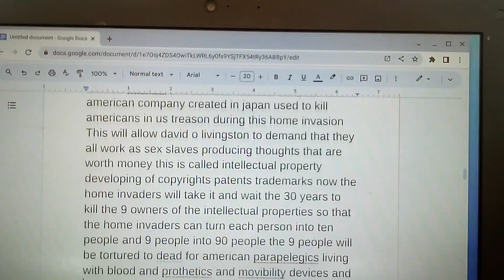Church of Oman - Youtube.com Tabernacle of God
All Points Bulletin Season 1
Dj Akie Abe Radio Station fm segments 1 through 20
Prime Minister of Japan Office
US Supreme Court plaintiff Aaren Williams Striplin vs Defendant Joe Biden case of slavery
Sony High Priest
please go to YouTube.com
Sony entertainment
Sony records
tabernacle
Barron Trump Michael Jackson
dance for Tiffany Ariana Trump
Barron Trump Word Scrolls
seven churches of Asia
heaven
Joe Biden
metropolitan police department homicide detectives
please go to John g Roberts Jr
and then I will like you to get an international lawyer to represent High Priest Aaron Tribe of Levi
I will like to press civil and criminal charges against the criminals inside of the United States of America doing an home invasion on my house yet all of United States of America wish to steal the way to heaven the way in heaven the treasures in heaven from me I wish for the Lord our God I Am to split the red seas for me to walk through as I barrow an year and prepair to make it to the promise land Israel with all of my things and I wish that the collective body of the church place blood of the lamb over their door for me for death to pass over my house and around all of the houses of United States of America that is with out the blood of the lamb on their door as they shall remember what God I AM has done in Egypt to the Pharaoh and his armies just as it too shall be to the presidents and their armies for an everlasting curse be apond the United States of America an Generational curse shall be around the United States of America now I wish you to look around the wonder of this
Donald John Trump Covid 19
Barron William Trump Covid 19
Joe Biden Covid 19 then cured of healing of high Priest Aaron Tribe of Levi
just as the Lord our God has said
Covid 19 around the entire land of the United States of America and famine around the land also impeachments and Indictments non stop apond the presidents and vice president as their have now been three impeachment proposals and the president in jail with mug shot God is real I even I the High Priest Aaron Tribe of Levi have released the church
the way to heaven
the way in heaven
the treasures in heaven
the word scroll is open now and the church is now open now I shall leave the United States of America just as I did Egypt walking through the red sea and just as the Lord our God I Am has said the presidents and his armies shall pursue me and be killed inside of the red seas this my friends in our day is likened into the rights to press criminal charges in all of the dry land of God on the presidents and his armies who are doing band bank bank robberies and they shall be be killed just as the Lord has promised us in his holy bible their for you shall press criminal charges and civil charges on any & every united States of America citizen as an resident amounts you illegaly in possession of my band which is today band bank & you shall see the presidents and his armies killed in all of the 195 countries created by God b.c. tower of babel & they shall be in jail amounts you in all the land of the church of Asia I have done all that God has promised you now look for yourself what did happen in USA
they will be done
word Scrolls
language code
straight is the gate
treasures in heaven
help meet
rib of man
house of
coats of skin
tend the fruit trees
tend the trees
tend the grass
tend the herb yielding seeds
tend the garden
establish your Everlasting covenant with god
get inside of an ark of gopherwood with thy son thy wife all thy house all food eaten 18 fowls of the air dirt & clean two of every sort of living creature creeping thing beast of the field & stay the days and night 151
eat of every tree freely all fruits all vegetables all herb yielding seeds have dominion over the earth have dominion over the creeping things beast of the field
heal the blind heal the lame heal the sleeping boy heal the sleeping man heal the limb heal the blood heal the demons  possessed heal the leopard procreate keep your heal to the head of the serpent till the land and be fruitful and multiply keep the laws of God keep the Ten commandments and obey God for God is judging you all and all shall be judged by God now my friends what Robert hunter Biden killed for
Step towards thee kingdom of God
Step towards thee kingdom of heaven
step